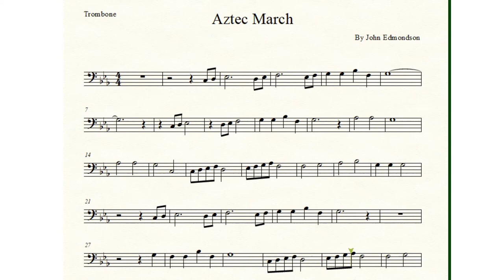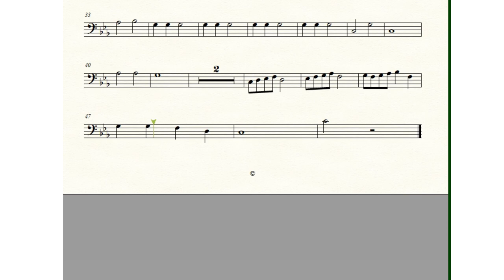Aztec sunrise Trombone part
阿茲提克的日出 長號舊生分譜